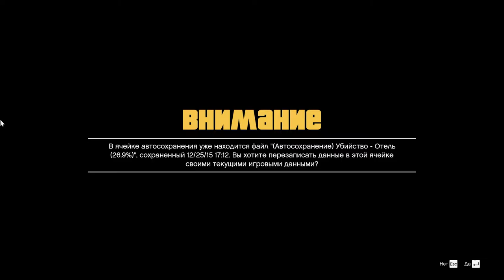GTA5 Сюжетка #15. Ограбление Мэриуэзер.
Играем для души и себе на память чтоб потом как мультфильм все смонтировать и посмотреть.